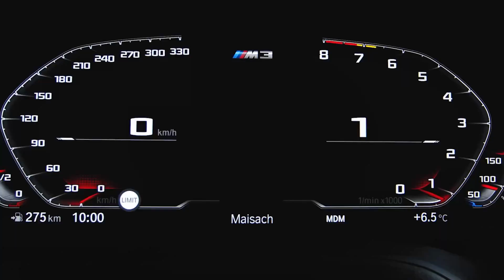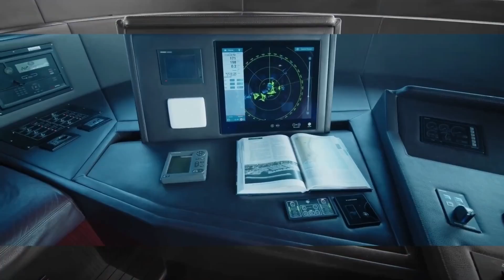THE LUXURY LIFESTYLE OF A ENTREPRENUER BILLIONAIRE / BILLIONAIRE MOTIVATION / SUCCESS MOTIVATION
This video is there to inspire you to chase your dreams without holding you back. These videos are not created to make you feel worthless, but to motivate you to change your life and chase what you want, if you want something go and get it, the world is your oyster and it is waiting for you.

Become a billionaire by starting now, you can also live the life of a luxury billionaire. You have what it takes to become rich and famous.

We make these videos to educate others in a motivational/inspirational form. If any owners of the content clips would like us to remove their video, we will do so as soon as possible.